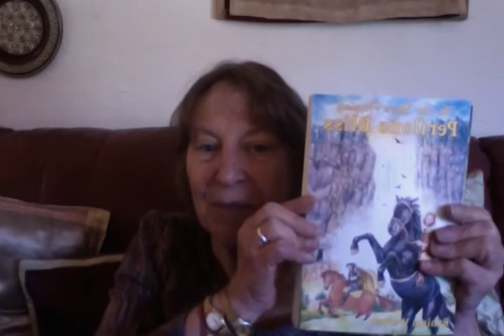Movie on 8 6 18 at 12 20 PM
Naomi Rose talking about Rahima Warren’s trilogy, “The Star-Seer’s Prophecy,” and reading from Book One: “Dark Innocence.” This book is a gripping fantasy novel of the healing journey, and especially lends itself to bibliotherapy. (Naomi Rose is a Book Developer, Creative Midwife, and the publisher of Rose Press.